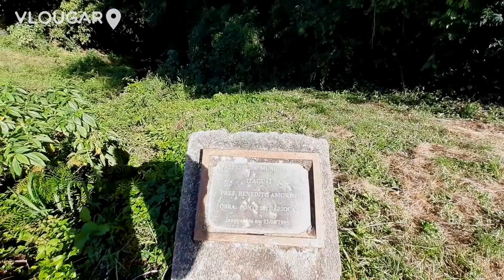Conheci a Árvore do Avatar em Piraí-RJ | As vacas atacaram ciclistas no caminho!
Fala aí galera, no pedal de hoje fui bem mais longe!
Fomos até Cararia, em Piraí-RJ, com muita aventura pelo caminho!